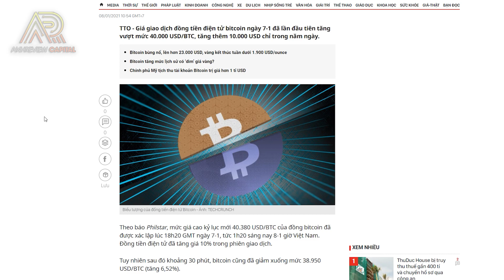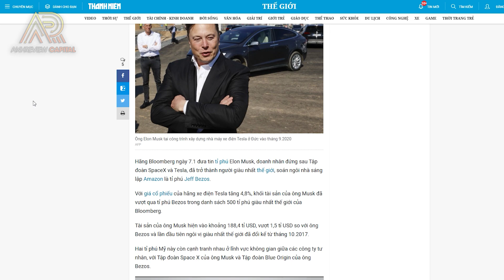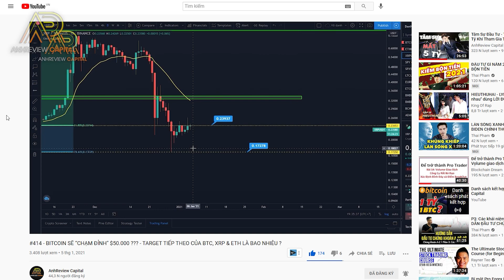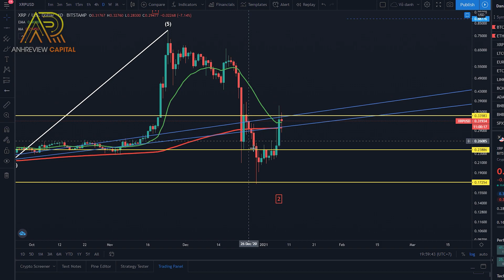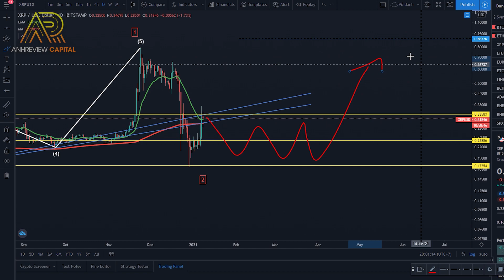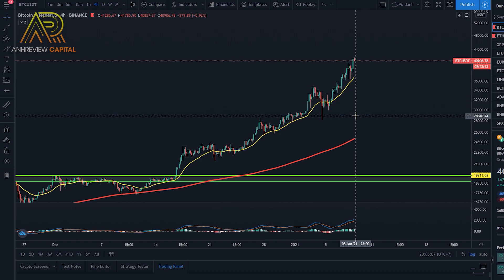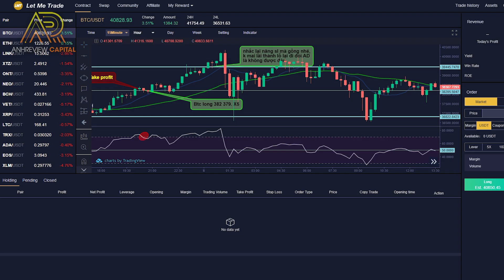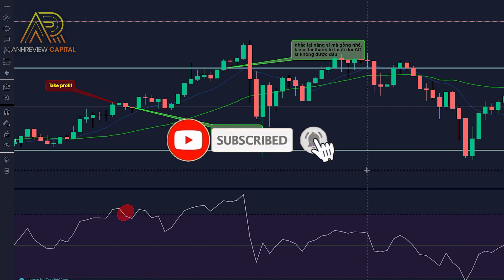#417 - BITCOIN “ĐIÊN CUỒNG” VƯỢT MỐC 40,000 USD - XRP SẼ “HỒI SINH” TRỞ LẠI ???